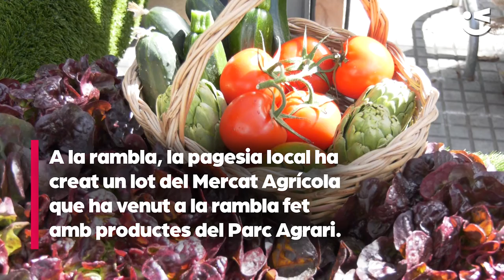Finalitza la fira de Sant Isidre d'enguany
Aquest any la fira de Sant Isidre ha tornat per apropar a la ciutadania la restauració, el comerç i l'agricultura de Viladecans.